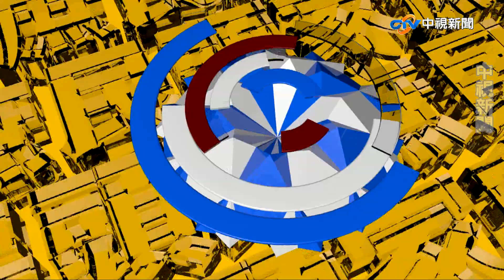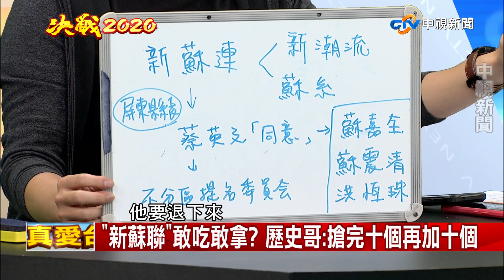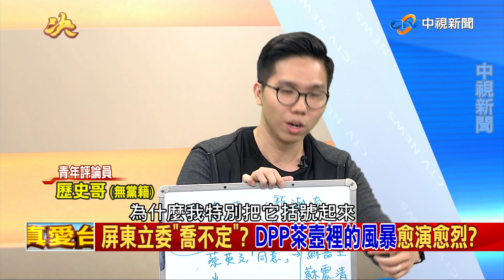DPP拚凍蒜 蘇震清跟著"喊燒"?《決戰2020 庶民大頭家》PART 3_2019/11/06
總統蔡英文南下屏東,替兩席立委莊瑞雄 鍾佳濱拉票,但蘇震清也來湊熱鬧,還高喊英文凍蒜!  但小英看都沒看他一眼,場面尷尬!蘇震清為了被納入不分區,無所不用其極,甚至打算發動屏東鄉親,"烙人" 殺來台北逼宮?  他在地方辦座談會吸引不少人,在地實力,也讓小英芒刺在背?

【本集來賓】
1.彰化縣立委參選人 蕭景田
2.安定力量副秘書長 毛嘉慶
3.正義辣姐 熊海靈
4.青年評論員 歷史哥